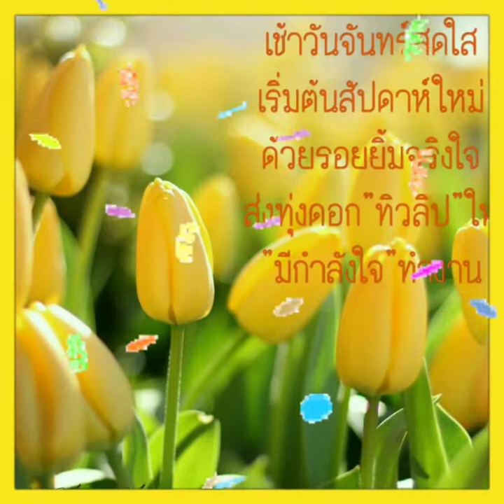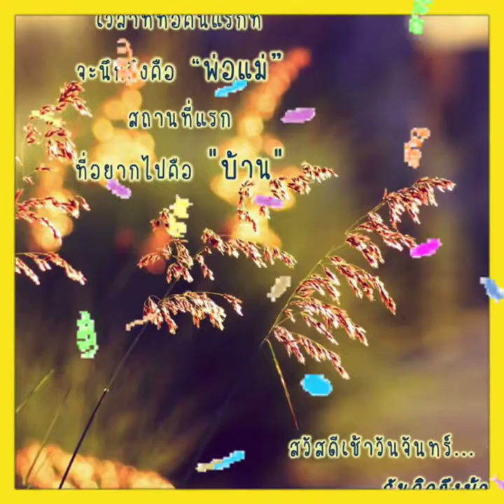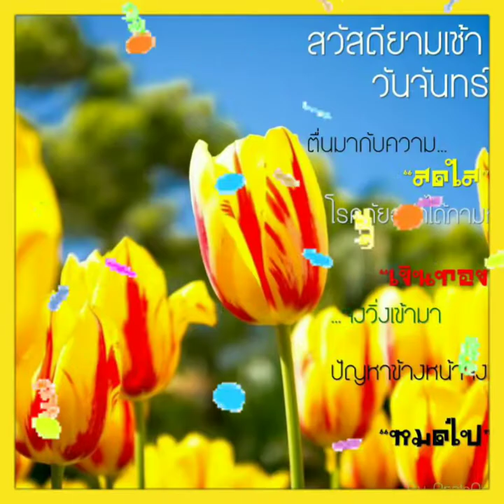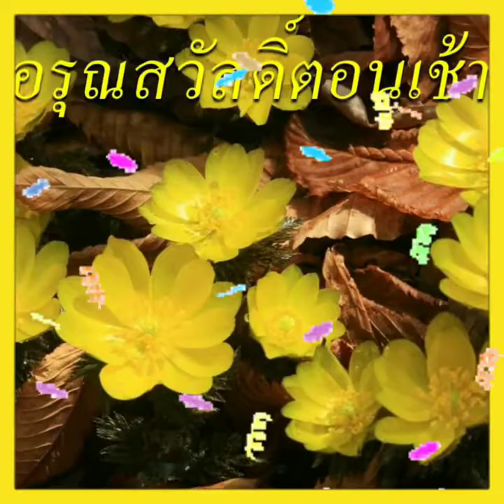Good Morning:สวัสดีวันจันทร์